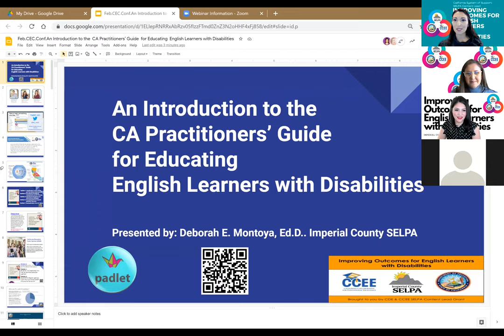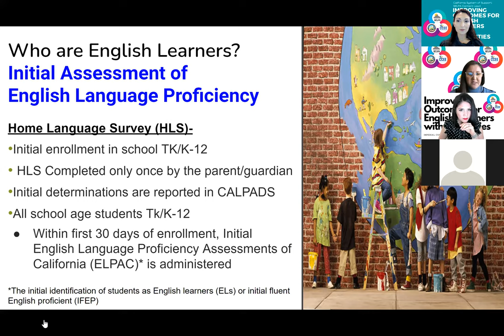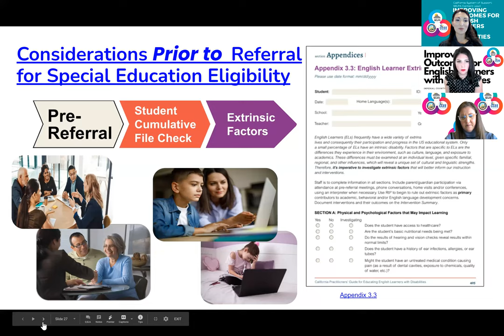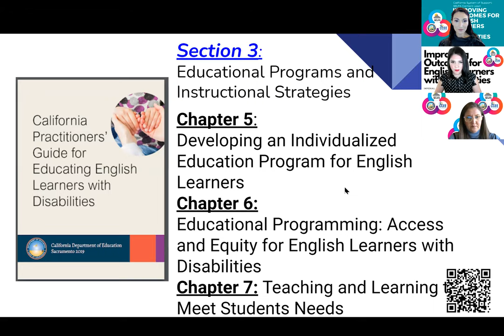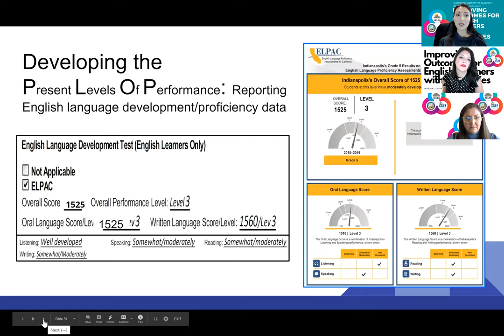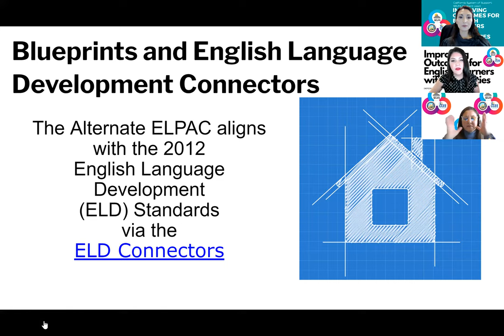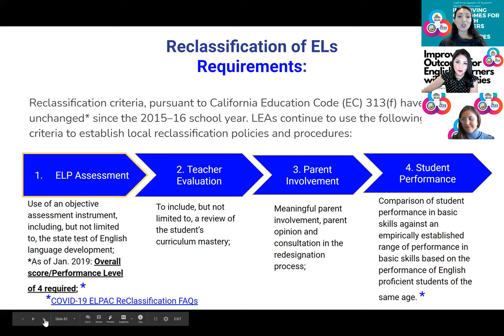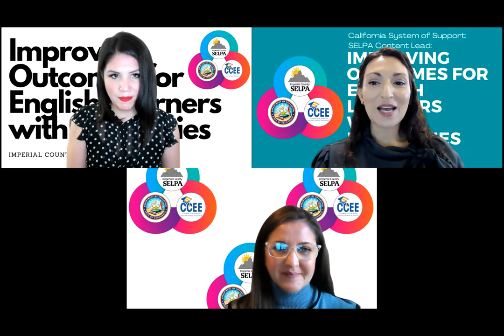An Introduction to the CDE CA Practitioners Guide for Educating English Learners with Disabilities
An Introduction to the CDE California Practitioners Guide for Educating English Learners with Disabilities.

Presenter: Deborah E. Montoya, Ed.D.
Date: 2/10/2021